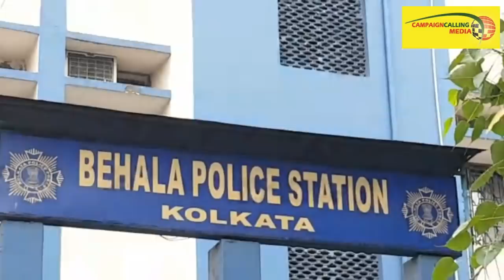বৈশালী ডালমিয়ার ছেলের উপর হামলার অভিযোগ, ক্ষোভ উগরে দিলেন Baishali,কি বললেন দেখুন ভিডিও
'উনি পারবেন না এটা বলে দিন যে আমার Control-এ নেই,গুন্ডা-মাস্তানরা যা ইচ্ছে তাই করছে'- বিস্ফোরক Dilip